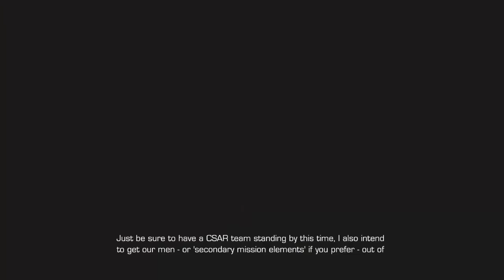Sniper : Ghost Warrior 2 - Parte 2: Nenhum Homem é Deixado Para Trás! [ Detonado em PT-BR ]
Segunda Parte de Sniper: Ghost Warrior 2, sequência do FPS Stealth/Tático de 2010 que foi desenvolvido com a Cry Engine 3 de Crysis 2/3, hoje trazendo o final do Act 1 e o começo do Act 2 contando um pouco mais da história do esquadrão!